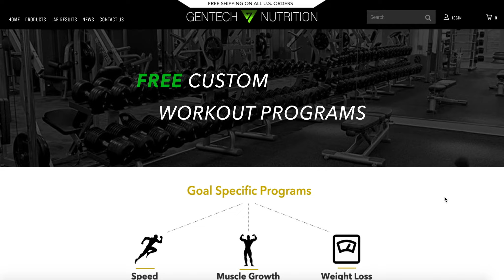How to Properly Do Hamstring Curls